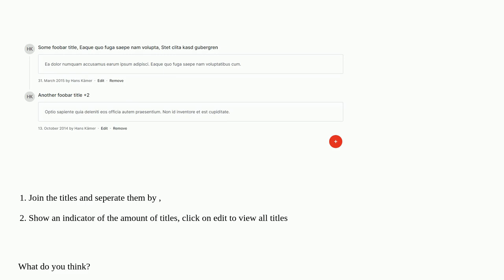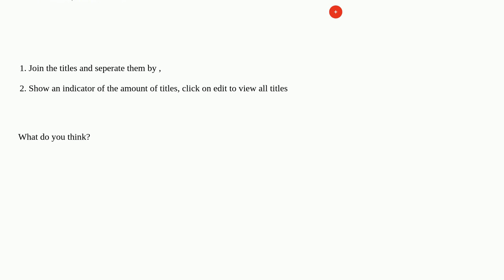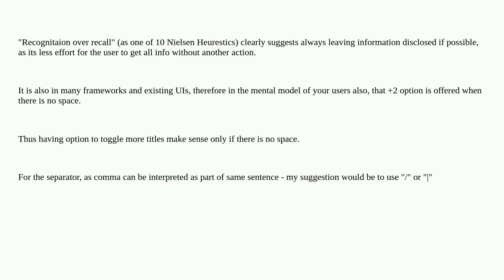Ux: How to show multiple titles per note?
How to show multiple titles per note?

A special thanks goes out to the awesome community

  gui-design user-expectation